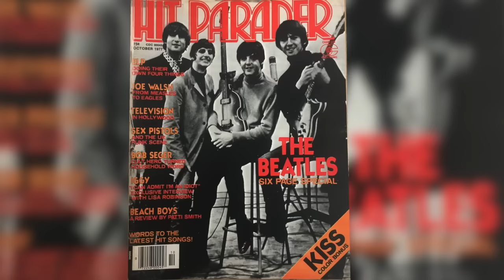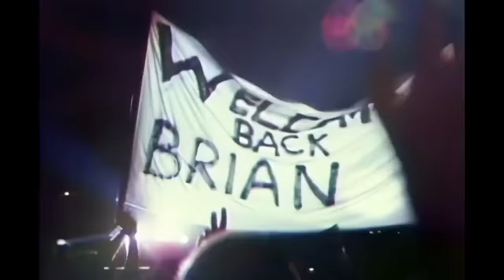'The Beach Boys Love You' | Brian Wilson's 1977 Synth-Pop Oddity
Get 4 months extra of NordVPN on a 2 year plan It’s risk free with Nord’s 30 day money-back guarantee!

Brian Wilson hadn't been making music for The Beach Boys for most of the 1970s. That all changed with 'Love You.' And after it was released... the band never allowed Brian Wilson this kind of creative control again.

🎧 WEAR HEADPHONES 🎧

- Chapters -
0:00 - Intro
2:38 - NordVPN
3:40 - The Beach Boys 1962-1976
8:00 - Brian's Back!
13:21 - The Beach Boys Love You
43:27 - Aftermath

Major Works Cited:

• "Catch a Wave: The Rise, Fall, and Redemption of the Beach Boys' Brian Wilson"
     Peter Ames Carlin (2006)

• "The Beach Boys Love You" - Review
     Patti Smith - Hit Parader Magazine (October 1977)

• "Fifty sides of the Beach Boys : The songs that tell their story"
    Mark Dillon (2012)

• "I Am Brian Wilson"
     Brian Wilson (2016)

• "Brian Wilson: I Just Wasn't Made for These Times"
    Written, Directed, and Produced by Don Was (1995)

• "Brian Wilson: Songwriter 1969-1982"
    Written, Directed, and Produced by Tom O'Dell (2012)

• "I'm a Pooper, Not a Buzzer" - Interview
    Brian Wilson - Crawdaddy! Magazine (May 1977)